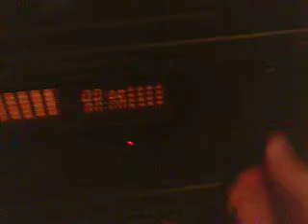Sony and RCA speakers to the test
9 year old kid puts Sony & RCA speakers to the test